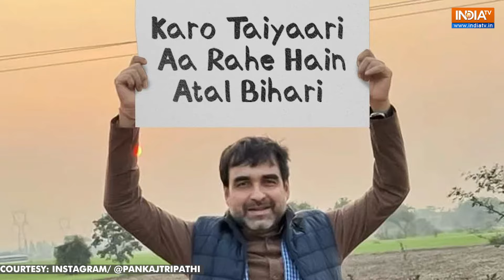Only Pankaj Tripathi could portray Atal Ji: Vinod Bhanushali' on 'Main Atal Hoon' | Interview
Film 'Main Atal Hoon' will release in theatres on January 19. In an interview, film's producer Vinod Bhanushali opened up about the film, why Pankaj Tripathi was the perfect choice and what was the inspiration behind the film.